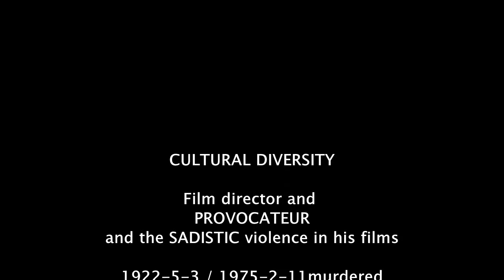Culture Beauty and Human Emotions -Figurative メタファー/ 文化の多様性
Culture Beauty and Human Emortions -Figurative . / metaphoric/メタファー
文化の多様性
Film director and provocateur Pier Paolo Pasolini
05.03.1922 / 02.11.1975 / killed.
linguistic philosopher poet writer
visionary thinker.
映画監督と挑発ピエル·パオロ·パゾリーニ
1922年3月5日/1975年2月11日/殺した。
言語哲学者詩人·ライター
先見の明の思想家。